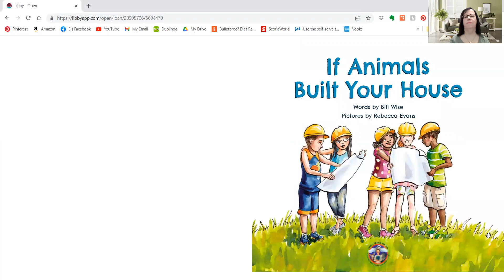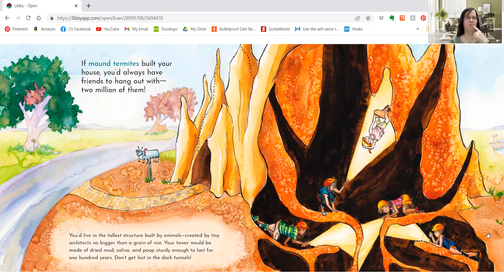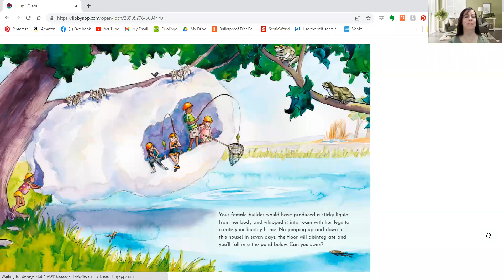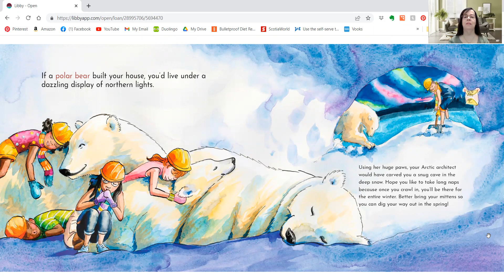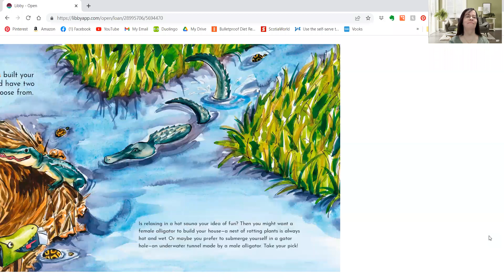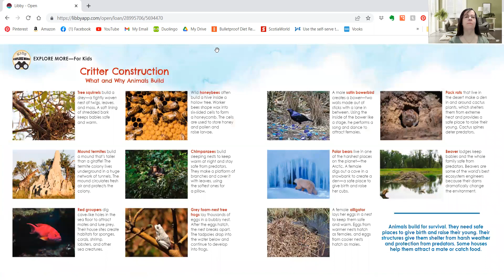PixieLin's Storytime: If Animals Built Your House by Bill Wise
A terrific story about the different types of houses that animals build.  You can find this and other non-fiction science and nature books at your local library or bookstore.